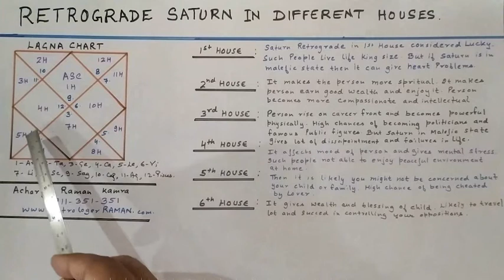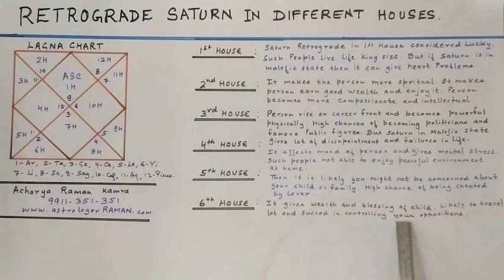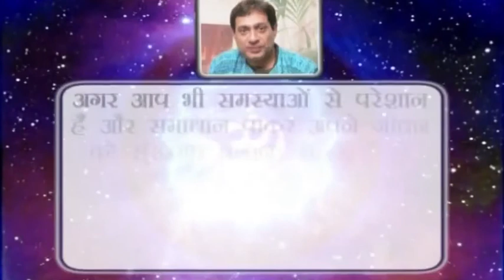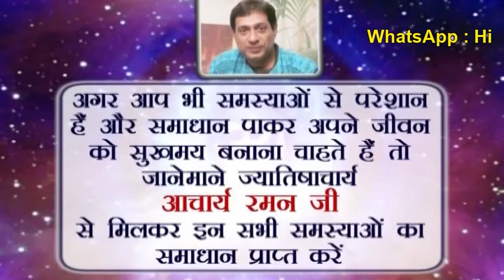Retrograde Planets in Astrology l Retrograde Saturn l Retrograde Saturn Effects